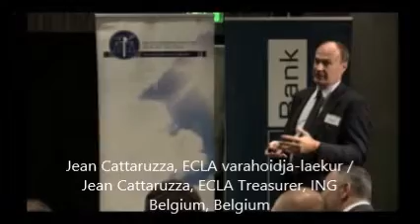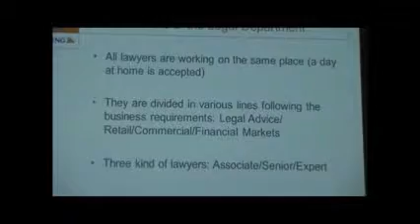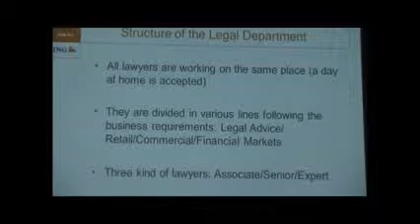Jean Cattaruzza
Jean Cattaruzza, ECLA Treasurer, ING Belgium, Belgium

The Position of the Company Lawyer in the EU